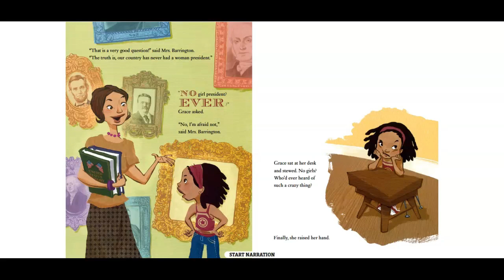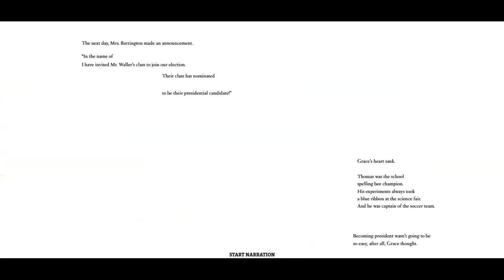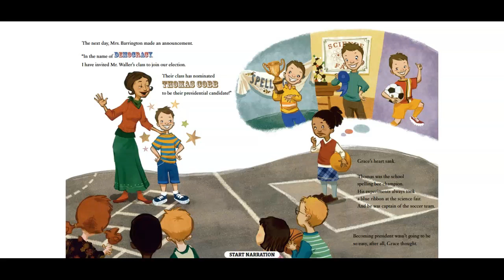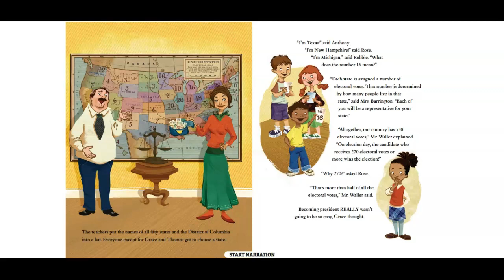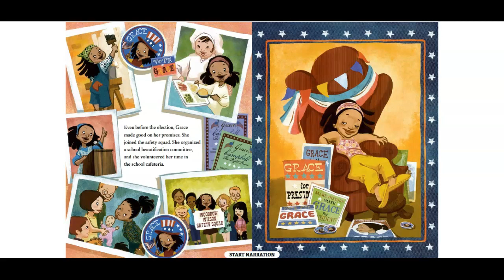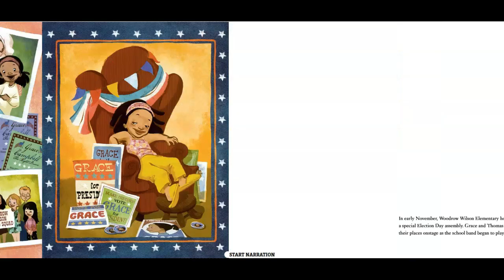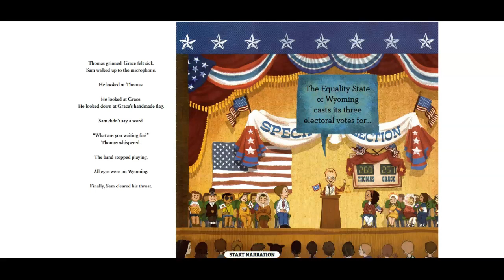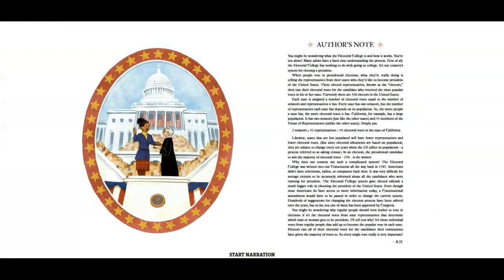Grace For President | Presidents Day Books Read Aloud | (A Girl President??)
When Grace's teacher reveals that the United States has never had a female president, Grace decides she wants to be the nation's first and immediately jumpstarts her political career by running in her school's mock election! The race is tougher than she expected: her popular opponent declares that he's the "best man for the job" and seems to have captured the votes of all of the class's boys. But Grace is more determined than ever. Even if she can't be the best man for the job, she can certainly try to be the best person!
This timely story not only gives readers a fun introduction to the American electoral system but also teaches the value of hard work, courage, independent thought--and offers an inspiring example of how to choose our leaders.
Grace For President | Presidents Day Books Read Aloud
Author: Kelly DiPucchio
Illustrator: LeUyen Pham

Check us out on Facebook @ TopShelfKids